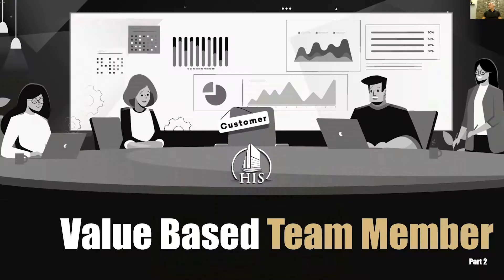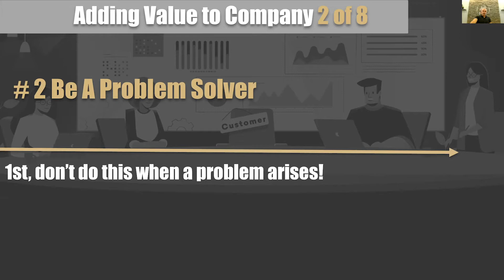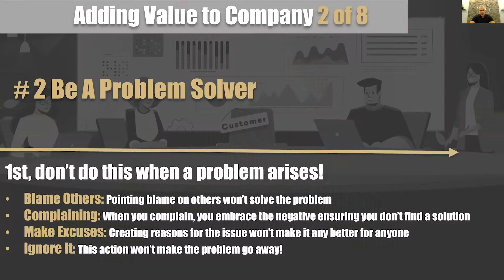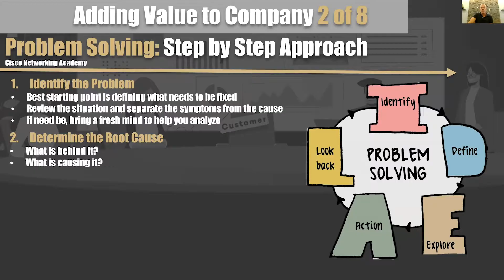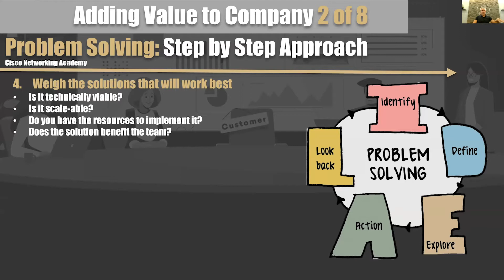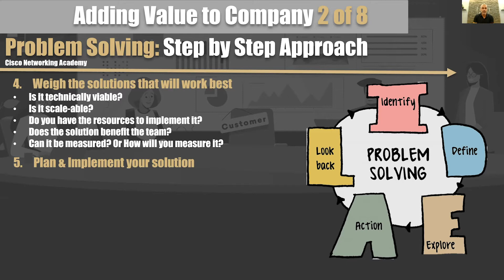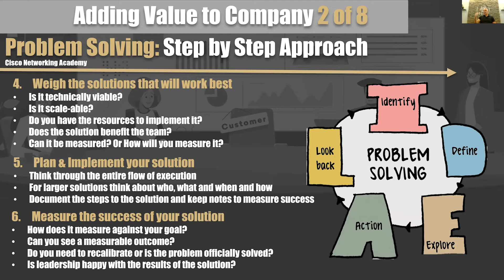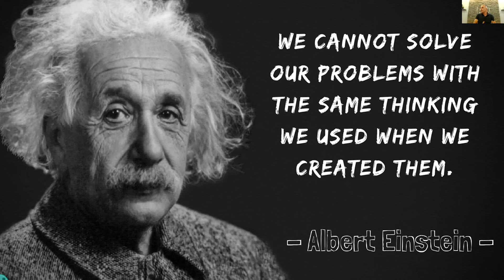Value-Based Team Member Episode 2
How can an employee add value to the company, no matter what position they are in?

It is said that sharing knowledge is the path to immortality leaving a legacy if you will. Each Monday, the HIS Team gathers together as HIS Principal Rick Melero shares insights and training designed to help us become the best versions of ourselves.  In the true spirit of our mission to empower others we've edited our meetings into bite sized webisodes to help you on your journey to reach greater heights personally and professionally.  The more extensive a man’s knowledge of what has been done, the greater will be his power of knowing what to do.